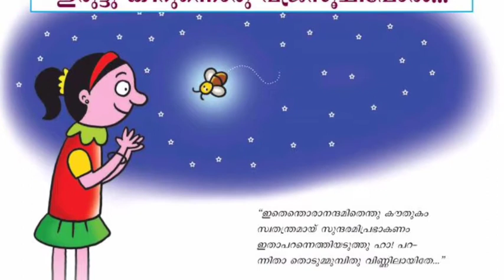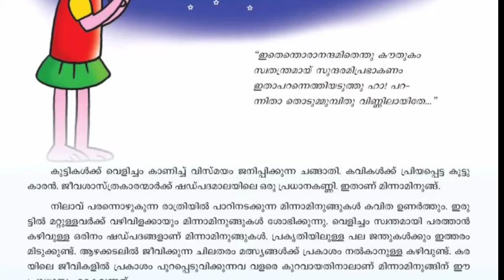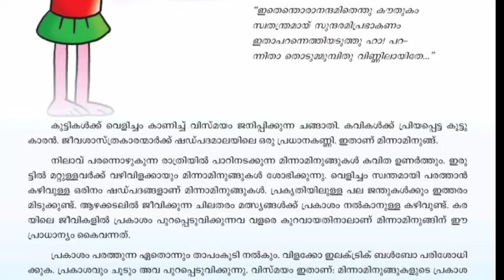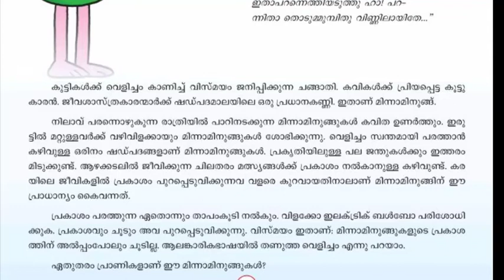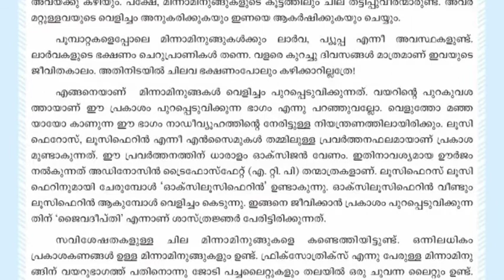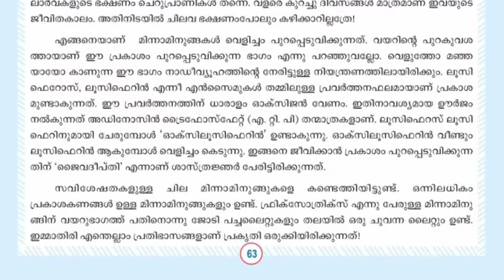5 STD MALAYALAM ഭാഷാമഞ്ജരി പാഠം 14 "ഇരുട്ടു കീറുന്നൊരു വജ്രസൂചിപോൾ.... "